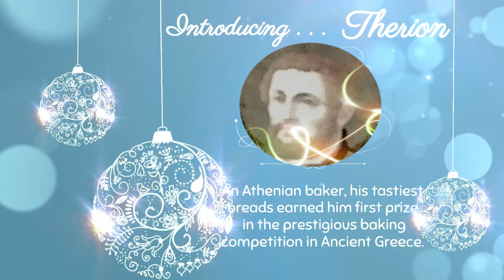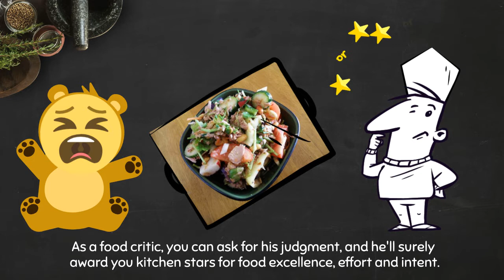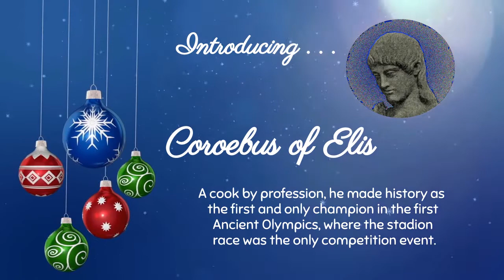3 Chefs in Ancient Greece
3 Chefs in Ancient Greece

Introducing : [1] Therion of Athens. He is a famous baker who won first prize for best tasting bread in Ancient Greece Baking Competition; [2] Athenaeus of Naucratis. He is the author of the oldest surviving cookbook in the world entitled "Deipnosophistae"; and [3] Coroebus of Elis.  A humble cook, he is the first Olympian champion having won the stadion race, the only game event in the first Ancient Greek Olympics in 776 BC.

-Credits-
Voice: A big thanks to Julius [Therion and Coroebus] and Gabriel [Athenaeus].

Images:

Vincent van Gogh's Starry Night [Public domain];
Therion from Mumzie's prints and photos;
Athenaeus from Athenaeus Deipnosophists edited by Isaac Casaubon/Unknown author [Public domain], via Wikimedia Commons;
Coroebus of Elis from Greek athletic sports and festivals (1910)/Internet Archive Book Images [No restrictions], via Wikimedia Commons.